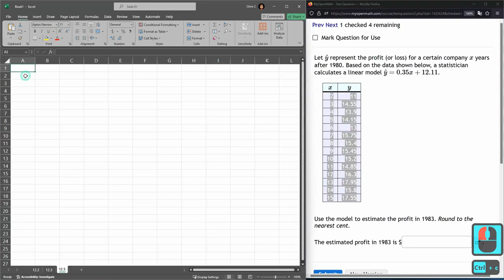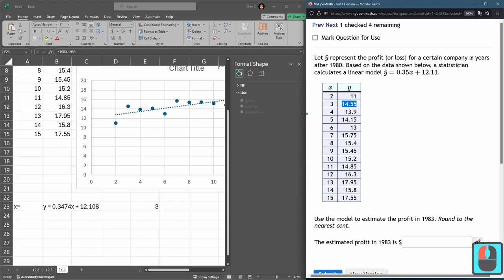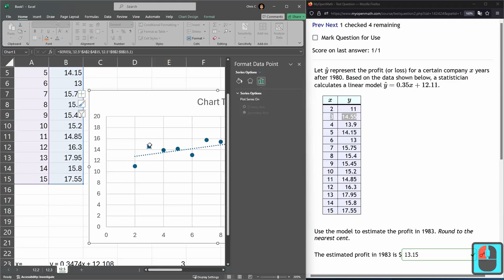Stats 243 = HW 12.5.2 = Best Fit Line And Prediction From Table Of Values In Excel